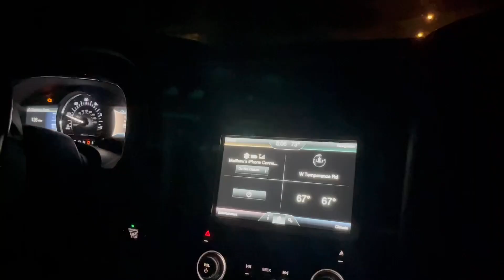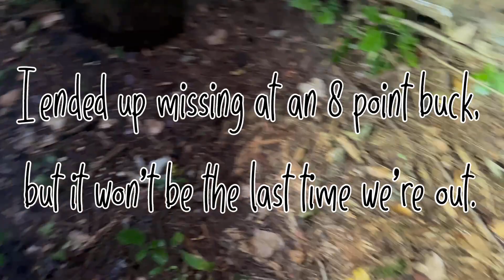2022 Youth Hunt